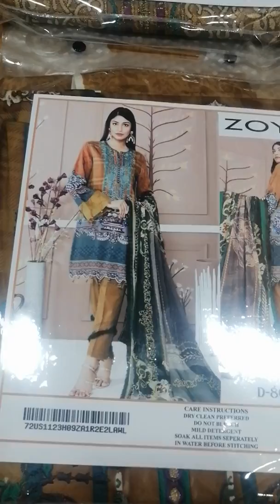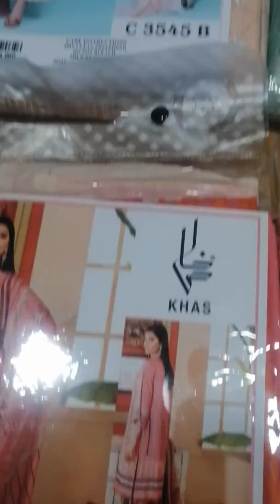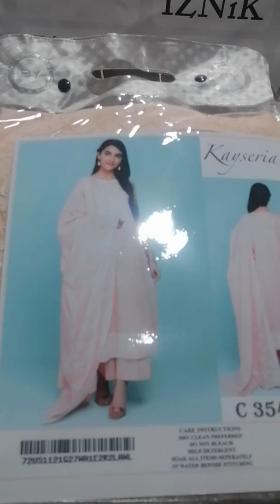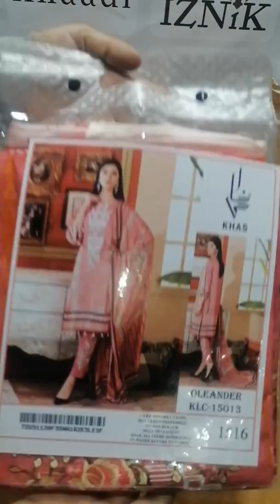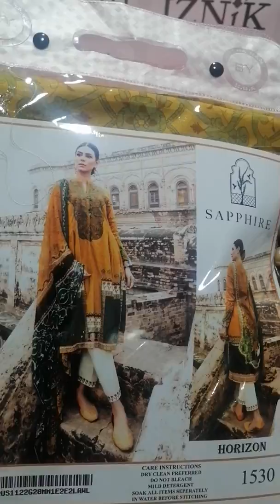Sapphire summer Collection all brand Lawn l